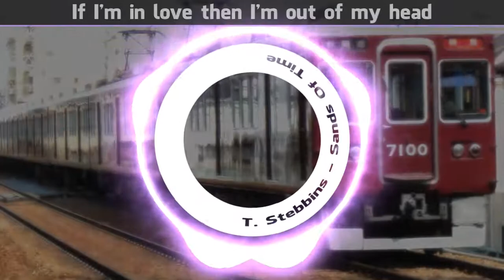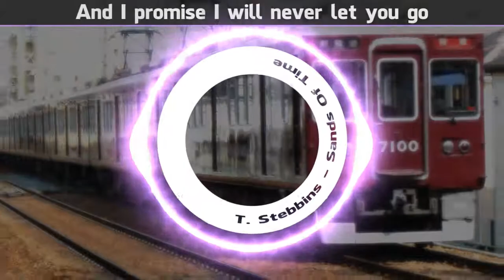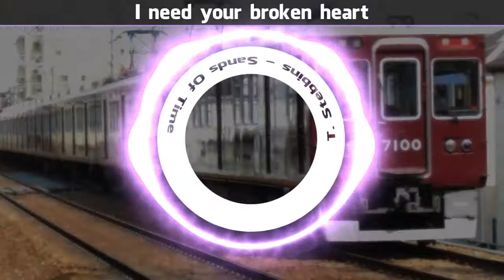T. Stebbins - Sands Of Time (Visualizer + Lyrics)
CHOO CHOO IT IS TRAIN DRIFT TIME!! Ngl, Densha De D has a killer OST.
Song: T. Stebbins - Sands Of Time (SuganoMusic - Densha D D Lightning Stage OST)
Get the song: Digital Download Of This Album Doesn't Exist.